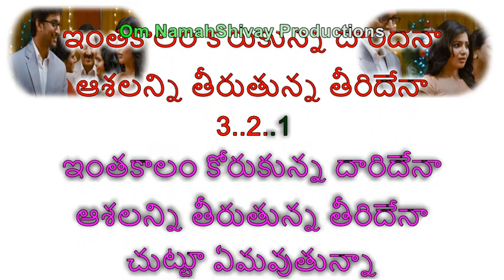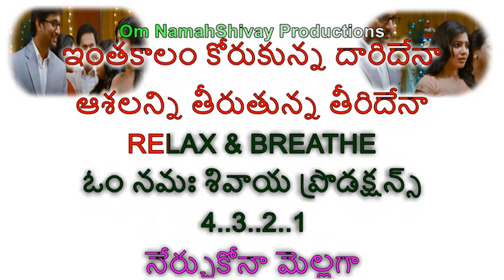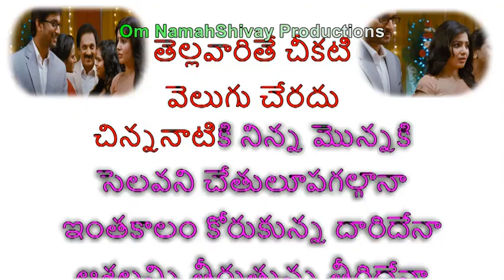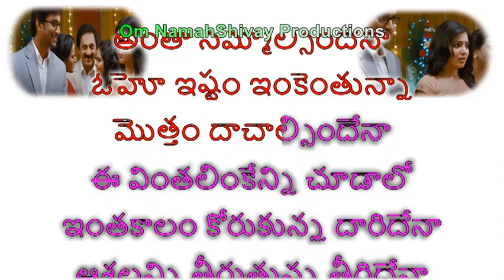Inthakaalam Karaoke With Lyrics Telugu |Yeto Vellipoyindhi Manasu | Nani, Samantha| Telugu Songs